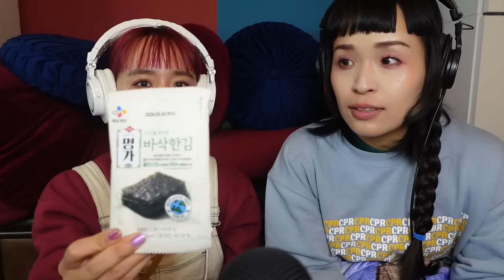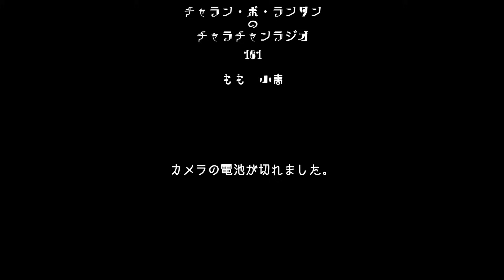ギャンブルに向いてない妹 [チャラチャンラジオ161]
ラジオのようなものです。

11月8日(水)19時より紆余曲折集の
アナログレコード(12インチ)が、再受注開始！！
・紆余曲折集 アナログレコード(12インチ)
・オリジナルカセットテープ
 (小春とももによるスペシャルオーディオコメンタリー)付き

※送料別途

■受注期間
11月8日(水)19:00～11月19日(日)23:59

■商品お届け時期
2024年2月予定
※商品の納品遅れやご注文が集中した場合など、
記載したお届け時期より遅れる場合もございますのでご了承ください。

受注受付はチャラン・ポ・ランタンの
グッズ販売のページより受付けます！
こちらのページを要チェック！！！

チャラン・ポ・ランタンツアー2023
「蛇腹妖怪大移動」を12月に行います！

お楽しみに！

12月08日(金) 愛知・名古屋 Tokuzo
12月09日(土) 愛知・ライブハウス AVANTI
12月15日(金) 大阪・南港サンセットホール
12月16日(土) 京都・紫明会館
12月23日(土) 福岡・LIV LABO
12月25日(月) 東京・duo MUSIC EXCHANGE

■出演
【ミュゼットモンスター】
ベルギー式クロマチックアコーディオン
桑山哲也
【人の心を持たぬ鬼】
イタリア式クロマチックアコーディオン
小春
【ももたろう】
日本式歌うたい
もも

紆余曲折集も、よろしくね！

お便りお待ちしております↓

「お悩み聞いてよ！ももちゃん」
ももちゃんへ相談事

「ソレ、曲にします」
何か曲にしてほしいエピソードあれば

「勝手にCMソング」
最近作れてないけど作るよ。

メッセージも頂戴。
こちらのアドレスまで！
（☆を＠に変えて送ってください）